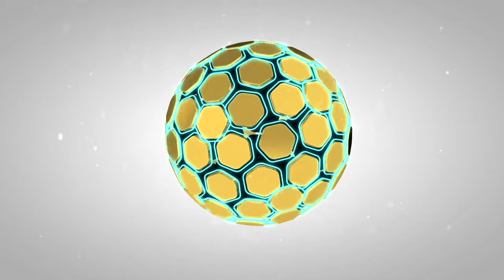Days of the Week Song -MISTER B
Music and Movement while learning and reinforcing the Days of the Week.
Artist, Trainer, and Speaker, Dr. Anthony "MiSTER B" Broughton